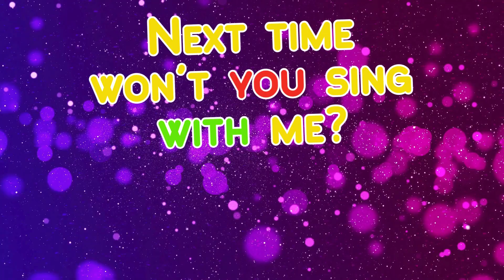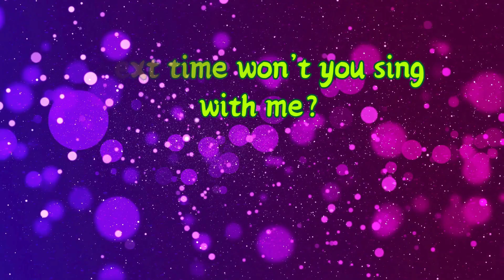Cartoons For Kids | ABC Song - ABC Alphabet Song for kids | ABC Phonics song for Toddlers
🔥🎁Mudpuppy Wildlife ABCs Ring Flash Cards for Kids
🎁🎈Alphabet Flash Card Set
✅🎁 Melissa & Doug Poke-a-Dot Alphabet Learning Card